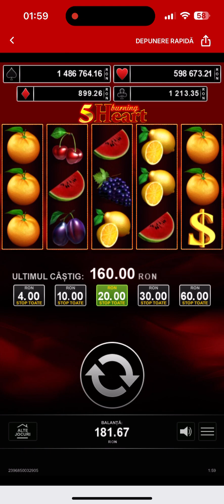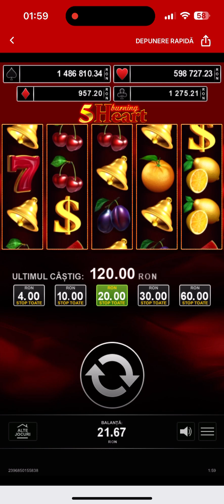Caștiguri mari la aparate pe 20 de lei mana